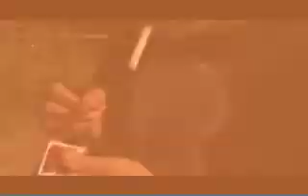Smoking Kills Satire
Edwin, Sam, and Adam investigate the REAL dangers of smoking cigarettes.

The last song was made by Palo Alto's own Garrett Eaton.